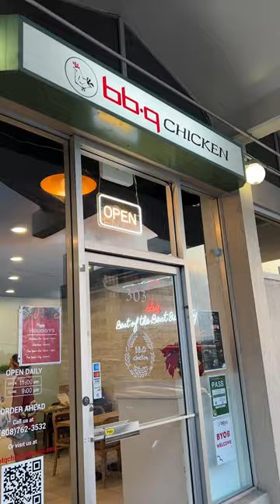Spiciest Korean Chicken Wings that I ate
Doing you like your Korean Chicken wings spicy AF?